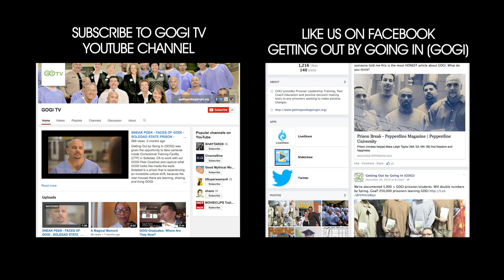FACES OF GOGI - Matthew Braden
Getting Out by Going In (GOGI) was given the opportunity to take cameras inside to work with our GOGI Peer Coaches and capture what GOGI looks like inside the walls. This is a prison that is experiencing an incredible culture shift, because the men housed there are learning, sharing and living GOGI.